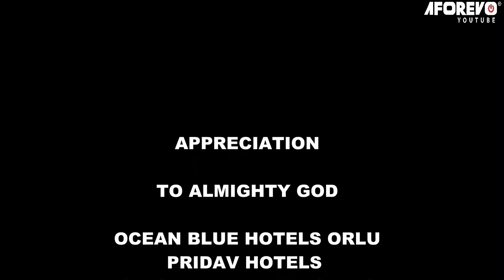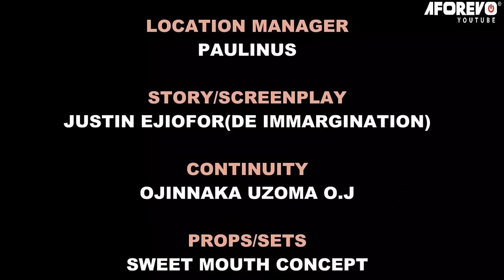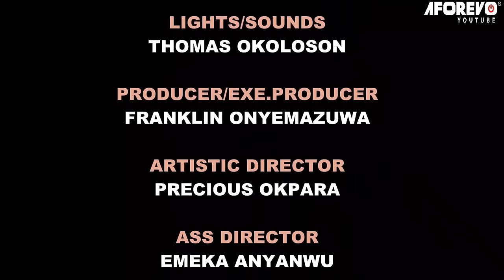Powerful Messenger Of D River Gods | Latest Regina daniel African Epic Movie 2023 | Nigerian Movies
Latest Regina Daniels African Epic Movie

CASTS Regina Daniels, Don Brymo, Ruby Orjiakor

MOVIE: Voodooist

Our Channels and Movies are most talked about in UnitedStates UnitedKingdom Canada germany, Don't Miss Out On These very Interesting Nollywood African movies